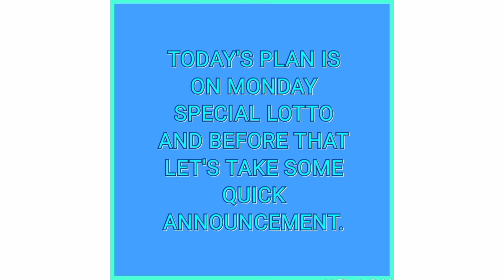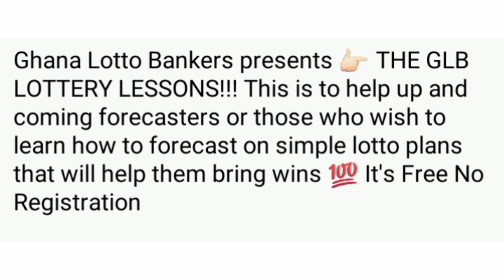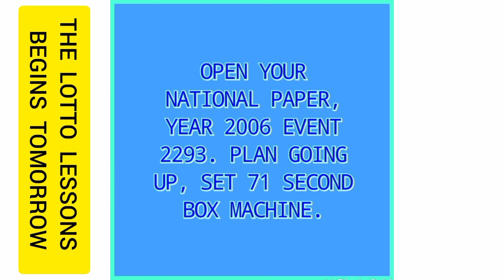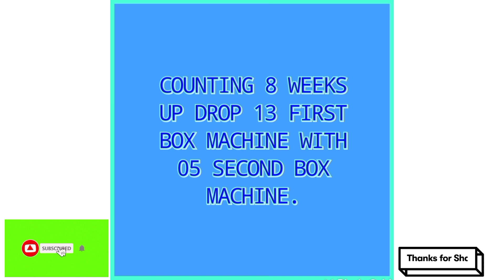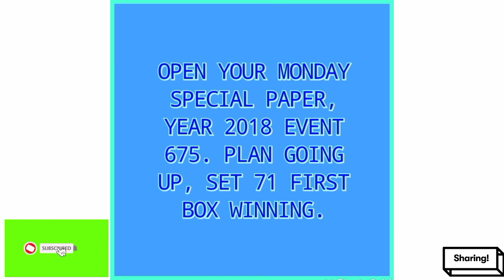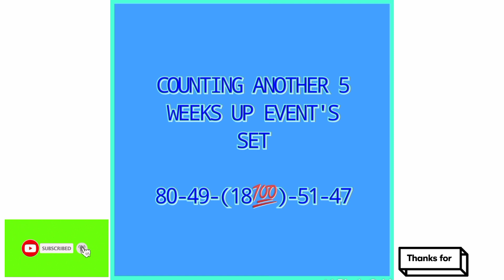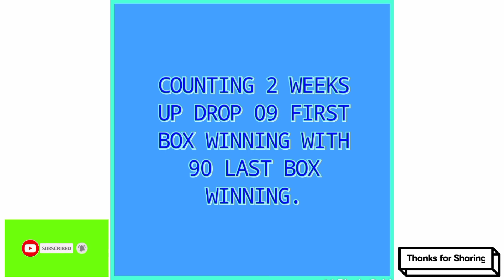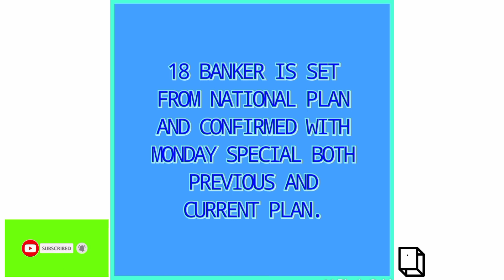MONDAY SPECIAL LOTTO... (18/01/2021)